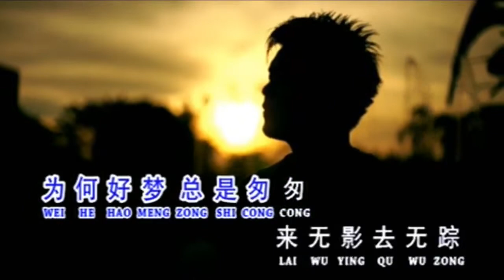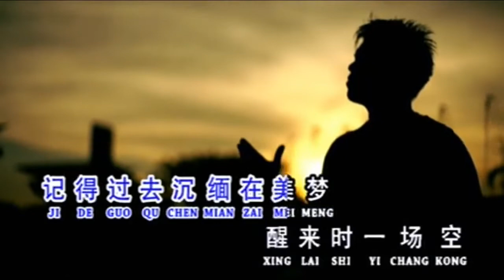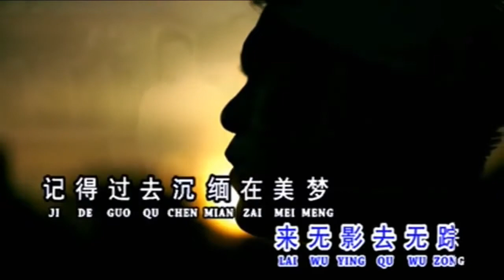Hao Meng Tai Cong Cong【 好 梦 太 匆 匆 】譚光福 Tham Kuang Fuk 04 YouTube